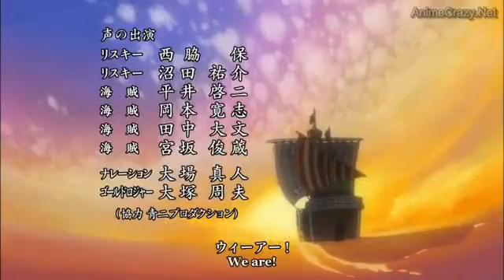One Piece OST - Season 10 & 11 - We Are.